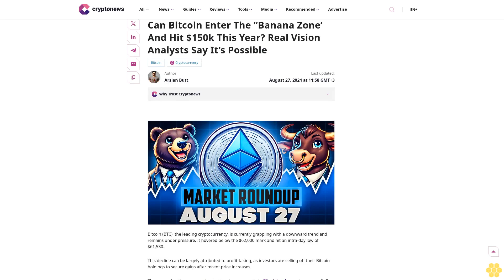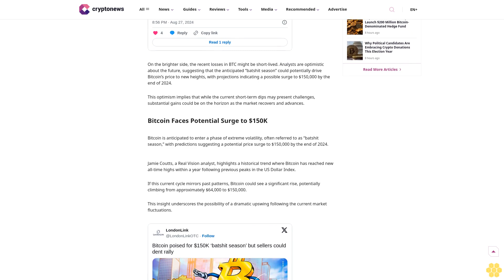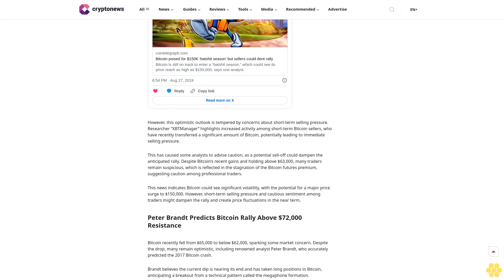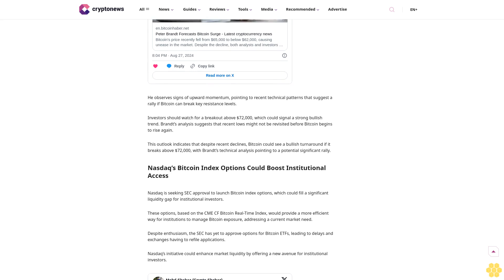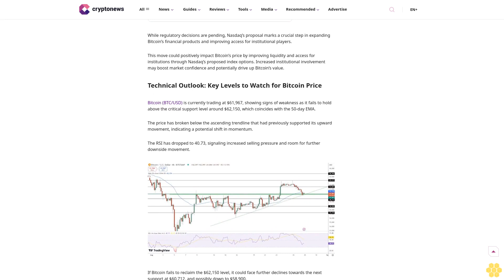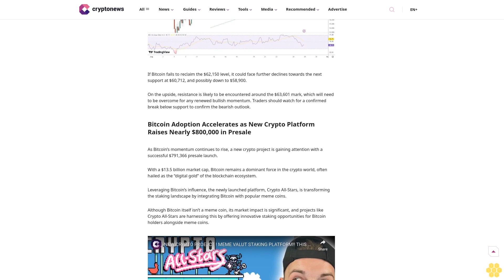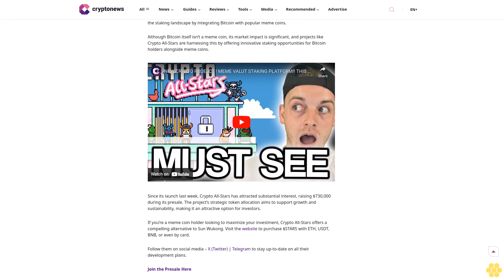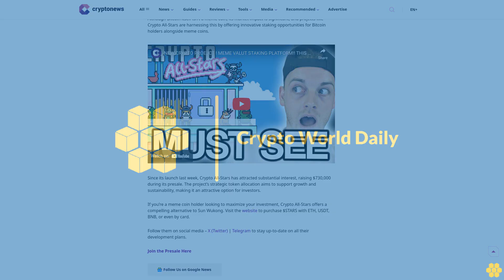Can Bitcoin Enter The “Banana Zone’ And Hit $150k This Year? Real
Bitcoin

Cryptocurrency

Author

Arslan Butt

Author

Arslan Butt

About Author

Arslan Butt is a professional live webinar speaker and derivatives (cryptocurrency, forex, commodities, and indices) analyst. He brings a broad range of skills to help beginners evaluate financial...

Author Profile

Copied

Bitcoin (BTC), the leading cryptocurrency, is currently grappling with a downward trend and remains under pressure. It hovered below the $62,000 mark and hit an intra-day low of $61,530.

This decline can be largely attributed to profit-taking, as investors are selling off their Bitcoin holdings to secure gains after recent price increases.

This wave of selling pressure has led to a temporary dip in...